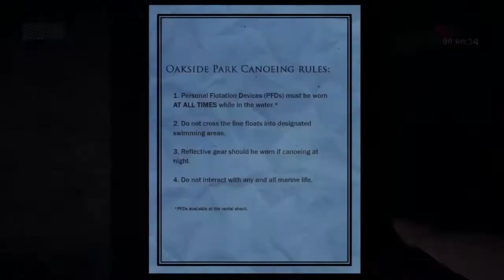Tela cheia,headset alto = venhaum morre cmg - Slender the Arrival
OLÁA galeraaa,joguei o slender tudo bonitão e lindoso e pá,mas fikei perdidooo D:,espero que vcs gostem

curtaum minha pagina do face se quiserem: Anotherlifes

TY TY